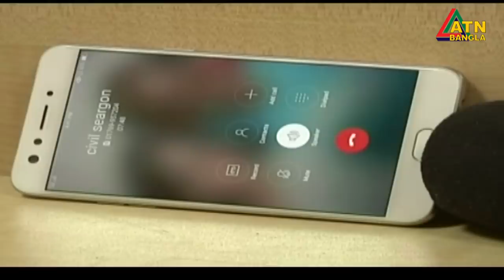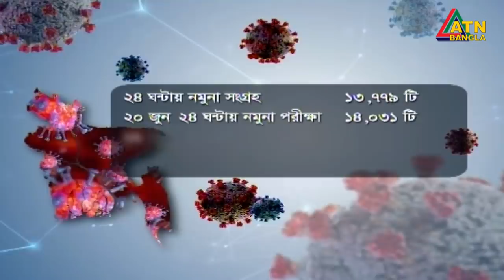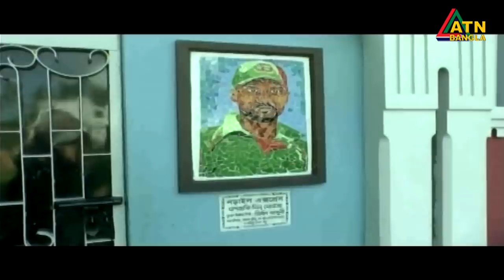এটিএন বাংলা সকাল ১০টার সংবাদ । 21.06.2020 | ATN Bangla 10 am News